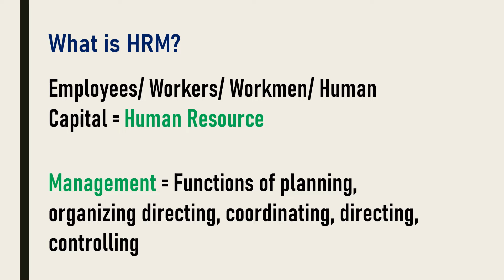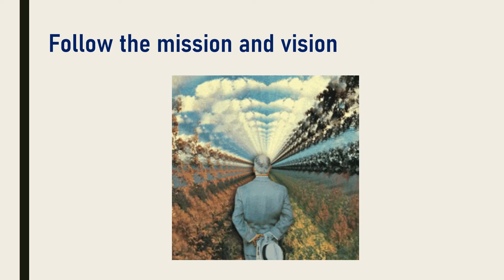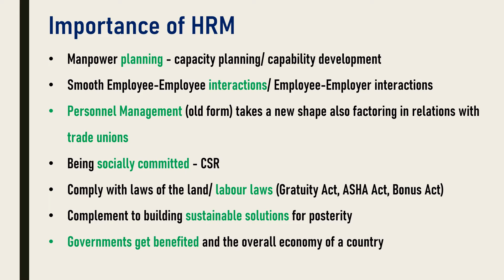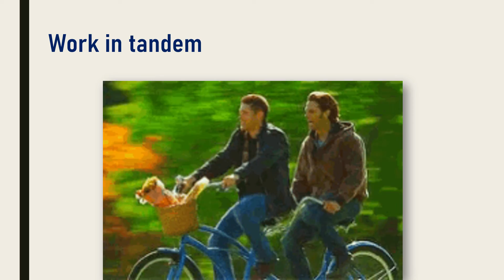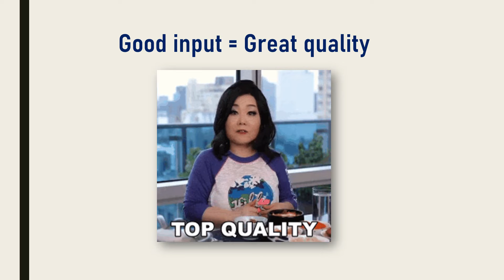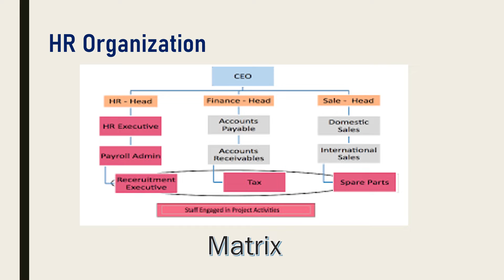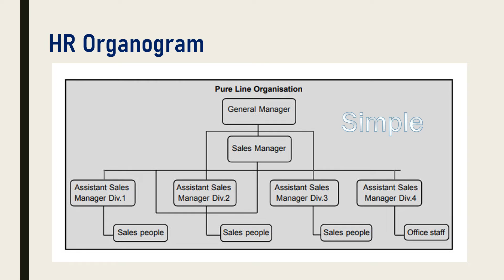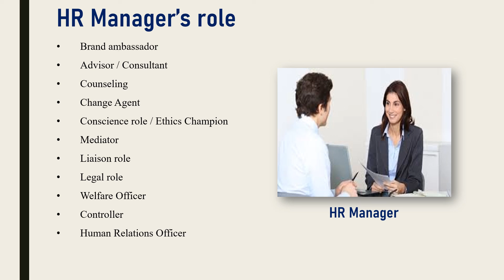Human Resource Management (HRM); Part 1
Part 1 covers the following:
What is HRM?. Functions of HRM…Importance of HRM…HR Organization…HR Manager’s role...